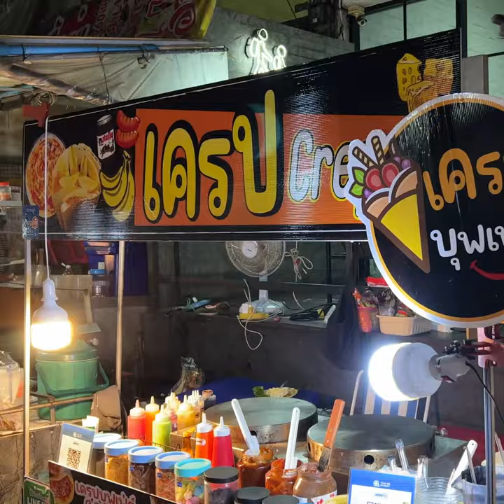Delicious Thai crepes in Bangkok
Located in  a food street, opening hours from 6pm to morning. They've different flavours, up to you to choose. There're two kinds black and white version. It's in Sukhumvit area, Phra Khanong. Hope you enjoy it!